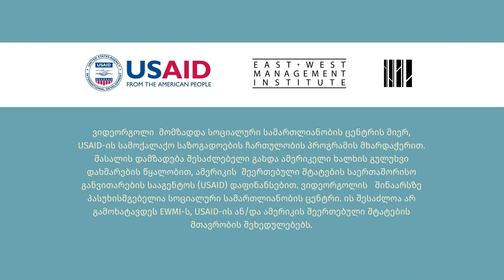ჯგუფები სოციალური შემწეობის სისტემის მიღმა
საარსებო შემწეობა სოციალური დაცვის სისტემის ერთ-ერთი ძირითადი ელემენტია. იგი ყველაზე ღარიბი მოსახლეობის დასახმარებლად შეიქმნა, თუმცა, სისტემა შეიძლება ვერ ხედავდეს იმათ, ვისაც ყველაზე მეტად უჭირს:

რეგულაციების მიხედვით, შემწეობის მიღების წინაპირობა საცხოვრებელი ადგილის ქონაა, შესაბამისად, შემწეობას ვერ იღებენ ქუჩაში მცხოვრები პირები;

სისტემა სრულყოფილად ვერ ხედავს ხანდაზმულების საჭიროებებს;

მატერიალური და სოციალური დანაკლისის მქონე ბავშვების 47% საარსებო შემწეობის მიღმაა;

ფორმულა, ქულების დათვლისას, ზომიერად გამოხატულ შშმ პირებს პრიორიტეტს არ ანიჭებს;

კვლევების მიხედვით, ენობრივი ბარიერი შემწეობაზე წვდომის ერთ-ერთ გამოწვევას წარმოადგენს. ამის გამო, ეთნიკური უმცირესობის წარმომადგენლებს შეიძლება არ ჰქონდეთ ინფორმაცია სოციალური შემწეობის სისტემის შესახებ, მათ შორის, ჩართვის პირობებზე, შეფასების კრიტერიუმებსა და ქულების როლზე სხვა ბენეფიტებთან წვდომის ნაწილში.

ვითხოვთ სამართლიან, ღირსეულ, ადამიანზე ორიენტირებულ სოციალური შემწეობის სისტემას!

ღირსეული სოციალური შემწეობის სისტემა  ჩვენი უფლებაა!

პროექტი ხორციელდება USAID-ის სამოქალაქო საზოგადოების ჩართულობის პროგრამის მხარდაჭერით.